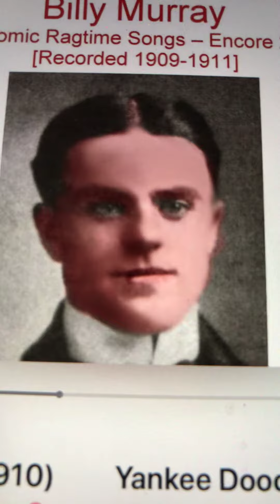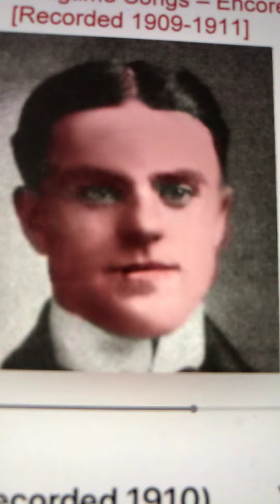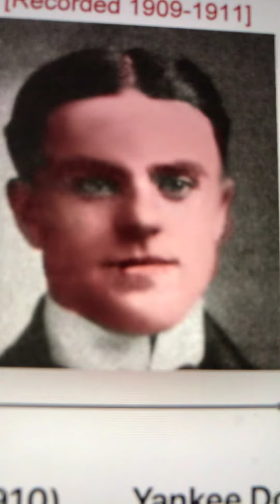Yankee Doodle Billy Murray